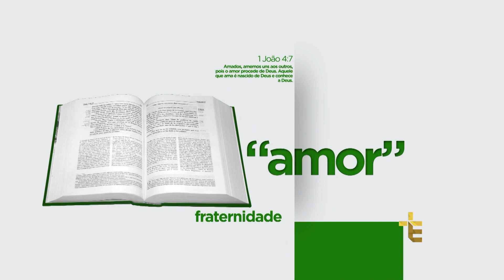TESTEMUNHO | VALDIRENE PAIVA [CC]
TES17PG521